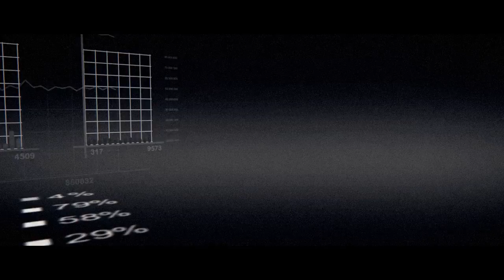S3ngs - Što Su Jutros Napravile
VIDEO SPOT
Rezija i VFX: Luka Hrgović
Scenarij: Anton Svetic
Aka Skalpel kolektiv
(najjači frajeri u gradu s kamerama)

S3ngsi o spotu:
 "Ovaj spot nam je izrazito bio zanimljiv jer smo nakon dugo vremena ponovno mi bili u spotu onakvi kakvi jesmo inače.
Dakle nije bilo glume i naturščeka kao u spotu za "Na more".  Suradnja sa skalpel kolektivom konkretno sa Lukom Hrgovićem i Antonom Svetićem je bilo čisto zadovoljstvo kao i uvijek. Atmosfera na setu je odlična, provodimo super vrijeme, uvijek se dobro zabavimo, a njihovo znanje i kreativa onda ekranizira S3ngse za TV formate.

Izabrali smo "Što su jutros napravile" jer paše u trenutni društveni kontekst. Za razliku od nekih pjesama na albumu koje su introspekcije i kopkanje sami po sebima i drugima opisujući razne životne situacije, „Što su jutros..." je pjesma koja opisuje ono što je u zraku danas. Porobljavanje ovog napačenog naroda, političko silovanje iz dana u dan. Ona je metaforična ali točna, završava sa poznatim sloganom No passaran, što želimo da bude slogan naše generacije. Neće proći, dosta je, pahulje koji pokreću lavinu počinju padati. Želimo dostojno raditi i dostojno živjeti, bez straha. Dosta je tmurnog i dosta je straha, No passaran.

Što su jutros napravile, tvoje ruke sad su glasne,
Sve što imaš popalile, stvari više nisu jasne

Lica su si naglo prišla, šake su se brzo stisle,
Nemoj bježat sada rista pada moral, a nema vriska
Bit će potres sve se kuha, lonac diže se pod parom
Nema više pomirenja, želim mislit svojom glavom

Sudbinu će dati strancu da ih drži sve na lancu,
Da im šalje prijatelje lopove i snimatelje
Pa će lajat koga smeta, od ljeta i pa do ljeta,

Stani, kamo sada žuriš
Čekaj, ko će prvi pasti,
Nevjerne će Tome sudit, čupat će iz kose vlasi,
Nevjerne će tome sudit,

Suseda je kurva znala, sve je strane izigrala,
Kao Milan razbacala, vidovito pospajala,

No pasaran, no pasaran

Izdavač: OSA media
Costa snimana i editirana: Radiona studio,
koprodukcija na snimanju i editiranju Luka Čabo
Dodatna snimanja: Studio Runaways Zaprešić
Miks & master: Srđan Sekulović Skansi
Except: "Dođi" miks Skansi i Luka Čabo
Sva mjuza i tekstovi by: S3ngs
Produkcija: Skansi & S3ngsi
Special guests na albumu: Anđela Zebec i Ivana Lulić (back vokali)
Dejan Družinec (Truba), Marko Petreković (Trombon),
Petar Šimunić (Viola -- violina)